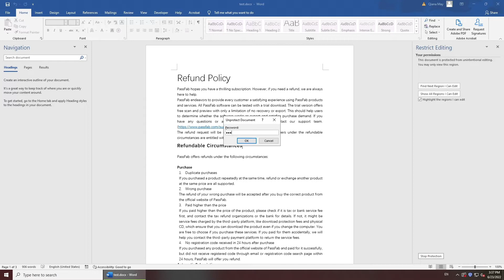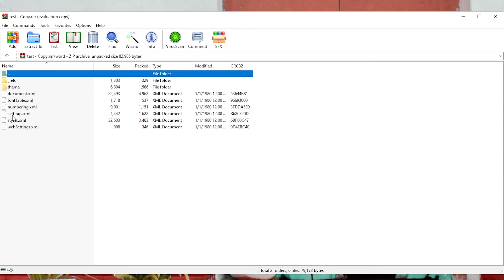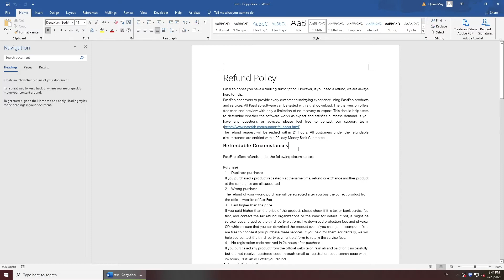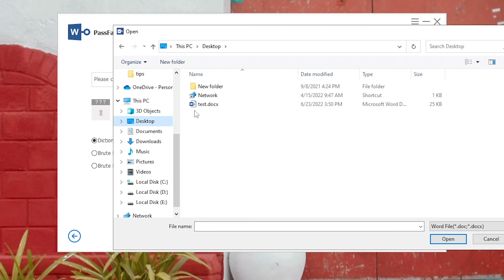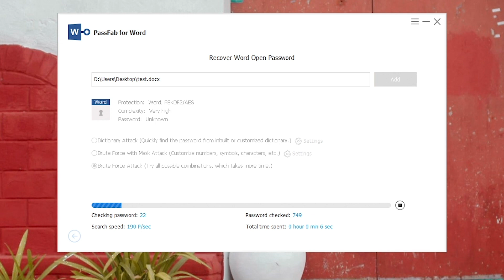4 Ways - How to Unlock Word Document✔ Unlock Word Document from Editing | Open Word without Password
Protct your Word document with password from opeing or editing but forgot password? How to unlock Word document for editing? How to unlock Word file without password? Try PassFab for Word

⏰Timestamps:
00:00 Intro
00:12 Method 1: Remove Protection from Word with Password
00:51 Method 2: Unlock Word Document with RAR
02:30 Method 3: Unlock Word for Editing with PassFab for Word
03:13 Method 4: Recover Word Password with PassFab for Word

📄Related Article:
[Updated] Unlock Word Document with Free Tool

📖Related Guide:
How to Use PassFab for Word

[2022] How to Recover Word Document without Password?

⚠IMPORTANT NOTICE:
2. PassFab for Word is only designed to help individual users who forgot their password, commercial use is not permitted.
3. This tool is unable to obtain access to credentials, compromise personal data or cause serious harm to others. Do not try to violate YouTube community guidelines.

Social Media